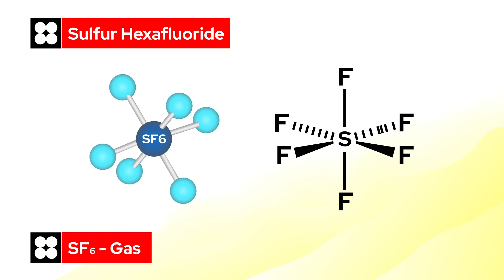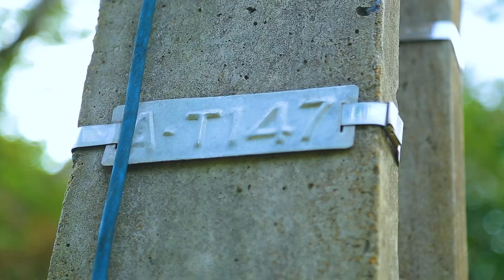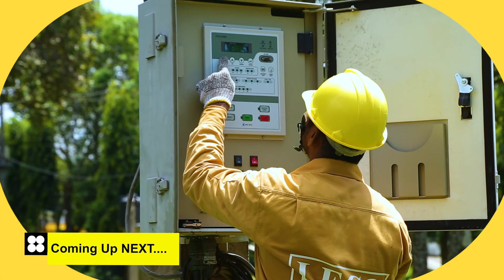LBS (Load Breaker Switch) Maintenance -1